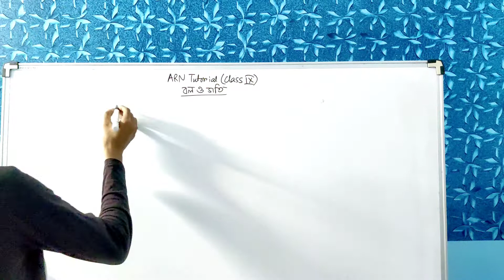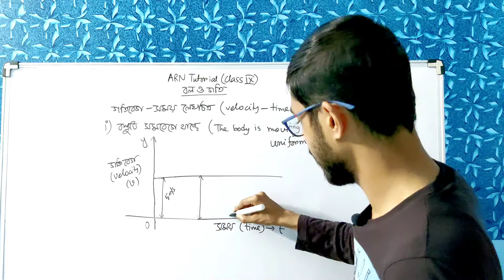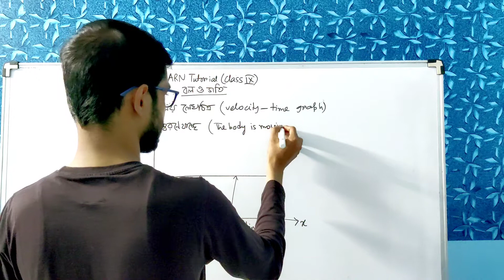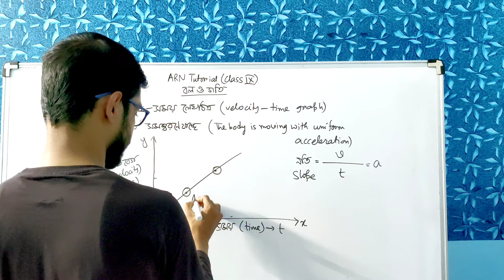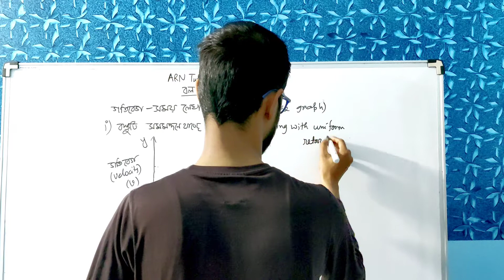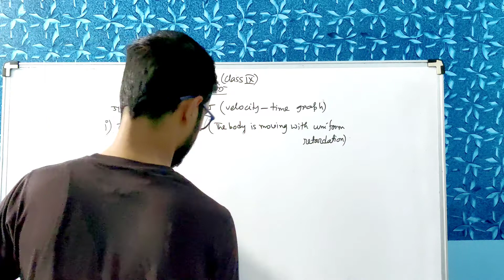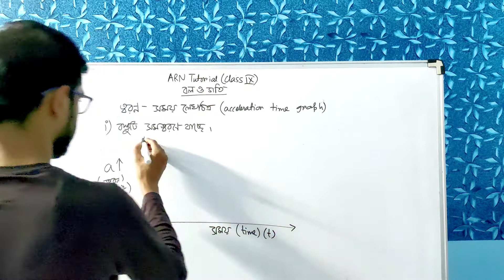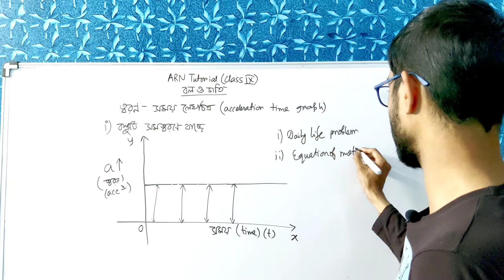গতিবেগ সময় লেখচিত্র । Class IX Physics | West Bengal Board | Physics in Bengali | Force & Motion